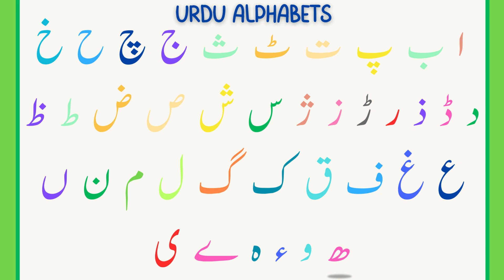Urdu Alphabets - Alif Bey Pey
Alif Baa Taa, Urdu Alphabet,Arabic Urdu alif ba pa, Learn Urdu word easy way, haroof e tahaji for kids

alif baa taa arabic